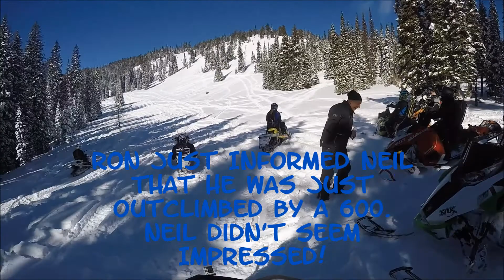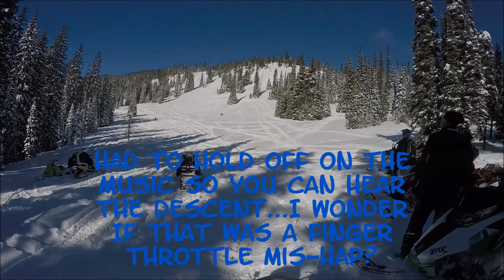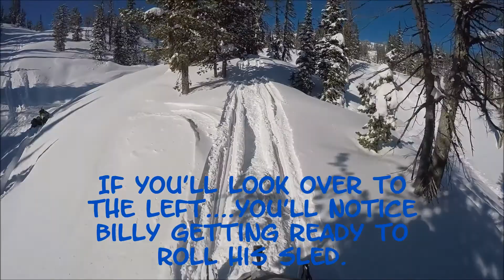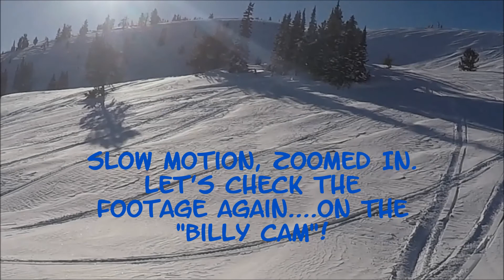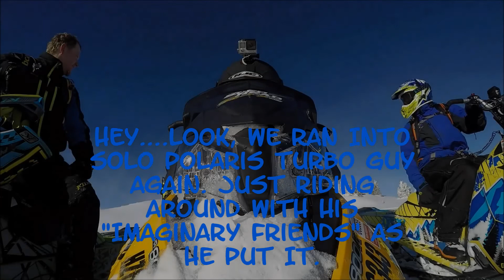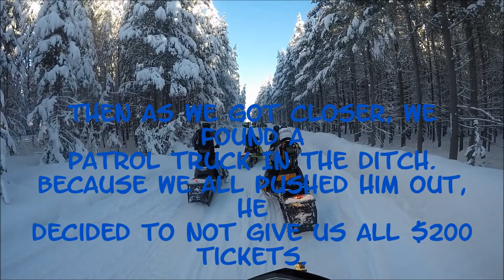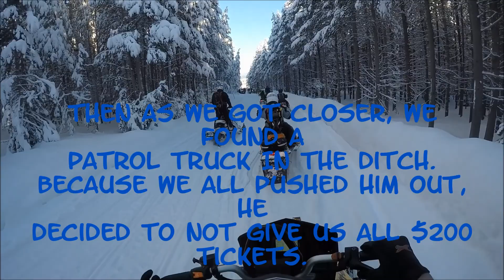2018 01 21 Island Park Area Day#2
Day#2 In Island Park, ID Area Snowmobiling.